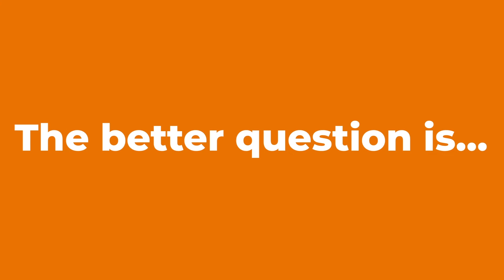The Best Kept Secret of BGSU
Help us spread the word of ICS!